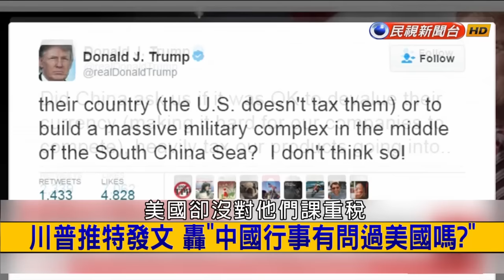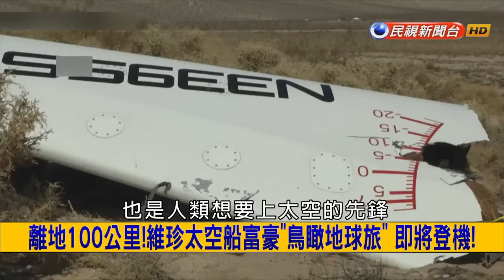2016.12.05【挑戰新聞】川普推特發文 轟"中國行事有問過美國嗎？"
川普推特發文 轟"中國行事有問過美國嗎？"
川普.小英熱線引國際熱議 中國頻關切
稱台灣總統 美中震撼彈！川普外交弱？一切都經過算計！
蔡川熱線！葉望輝.佛納.趙小蘭 川普友台關鍵策士！
幻象成幻影？天價費用吃不消 空軍幻象2000提前退役？
看光光！網傳台軍事部屬圖 連雄三海鋒大隊都有
離地100公里！維珍太空船富豪 "鳥瞰地球旅"即將登機！
全球最大火箭 奧丁神天空之城 戰鬥民族稱霸太空野心！
消失叢林回頭見只剩白骨 印尼食人族樹傳說揭密！
人造山！人類文民最大規模 墨西哥喬盧拉金字塔揭密！
酒醉探戈？喝醉才能踢的足球 不夠醉踢進不算分！
氣氛歡樂畫面養眼 別府打造全裸湯溫泉樂園！